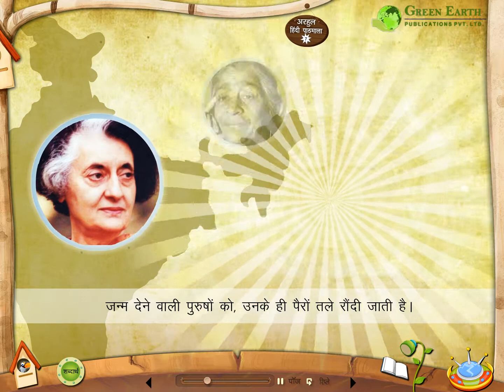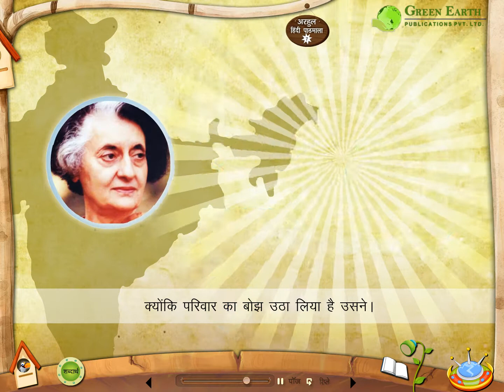Arhul Class 7 (Chapter 7)